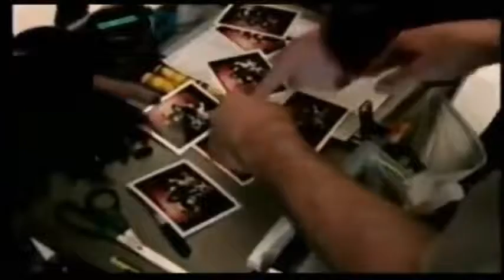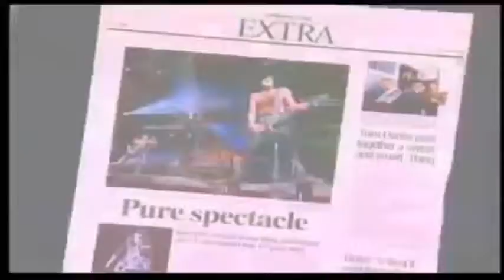Kiss Reunion Tour - The Kiss Buzz Action Original